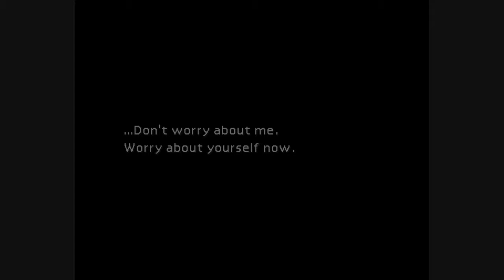Final Fantasy 7 Part 5 Sector 5 And BodyGuard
Sub and like if you enjoy!